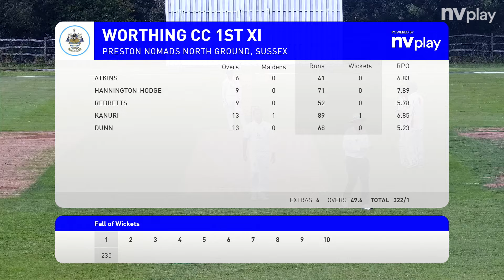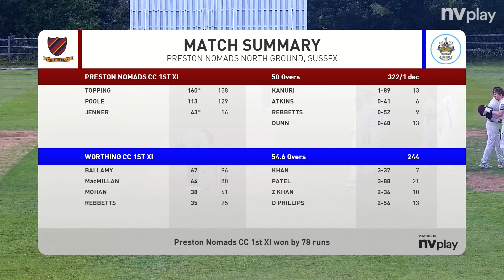Two 100's and a very close finish!! Nomads vs Worthing 1st XI in the Sussex Premier League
Preston Nomads 1st XI took on bottom of the league Worthing in the Sussex Premier League on Saturday 27th July. This was a declaration match played over 110 overs.